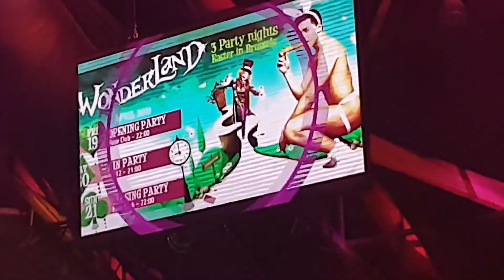La Démence main party Easter 2919 Gogo dancers show